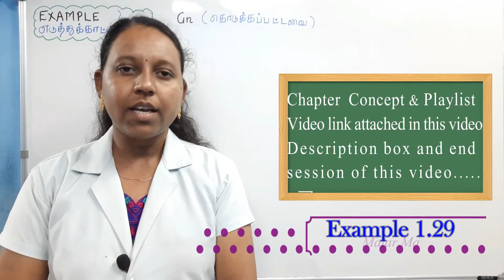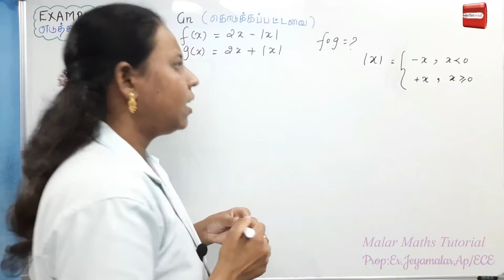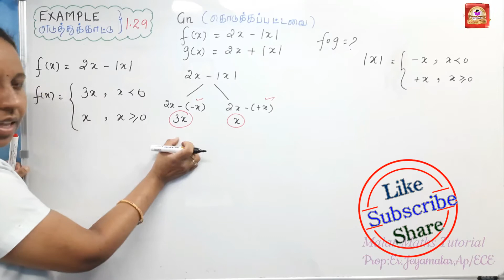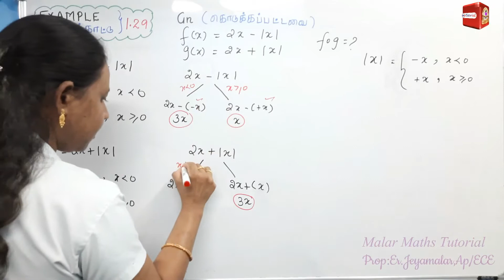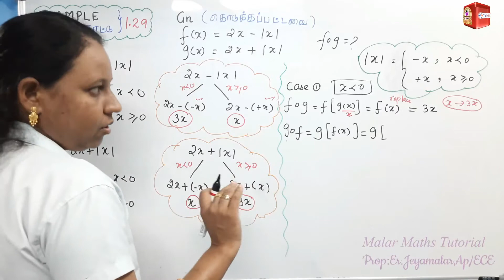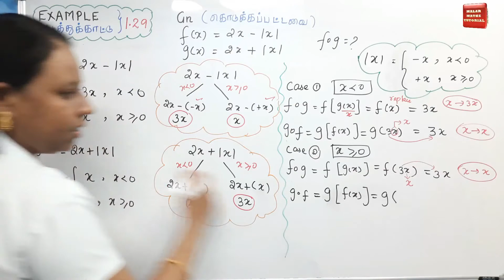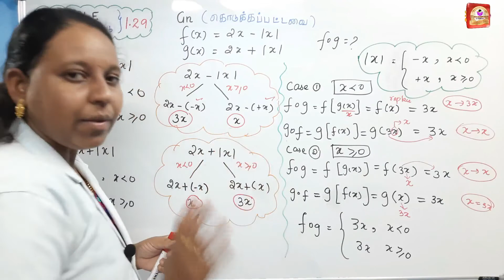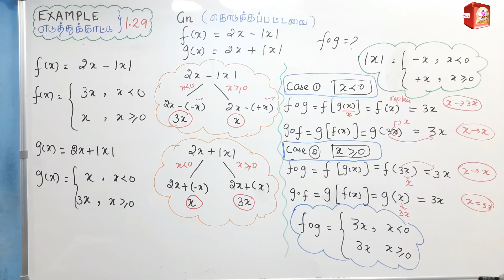TN 11th Maths|Chapter-1|EXAMPLE(எடுத்துக்காட்டு)-1.29|Malar Maths Tutorial.